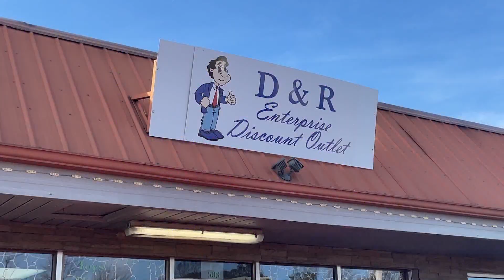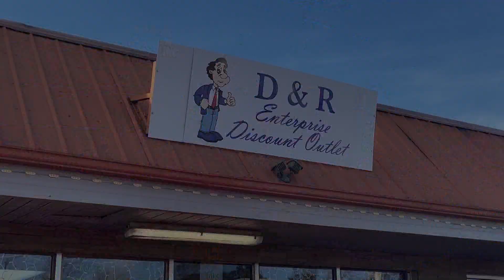EPW Wrestling Episode #35 | IMPACT WRESTLING JOHNNY SWINGER Debuts!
ON this week's Episode of EPW Wrestling...

- EPW Heritage Champion Logan Stunt defends against Jason Genesis w/ Goddess

- DJ Fury tries to get revenge against K-Swiss for taking off his mask!

- Tysin Star takes on Jai Webb!

- The True American Trace Hunt is in the "Swinger's Lounge" as IMPACT Wrestling star Johnny Swinger debuts!